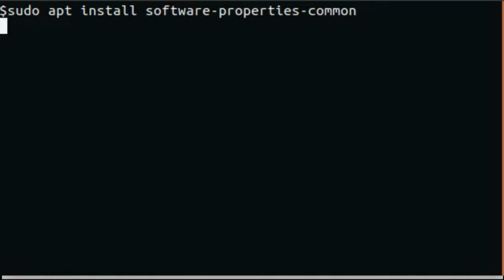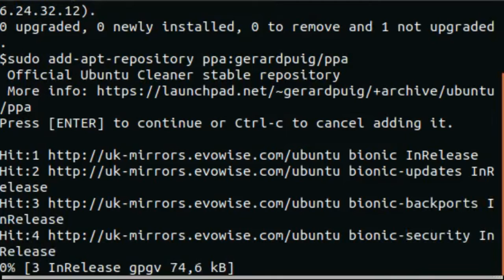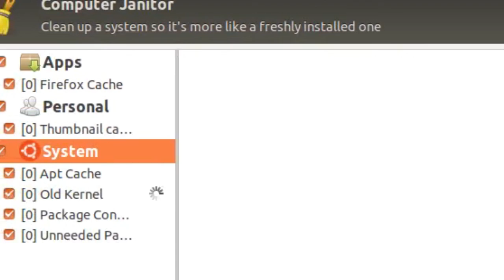How to Install Ubuntu Cleaner